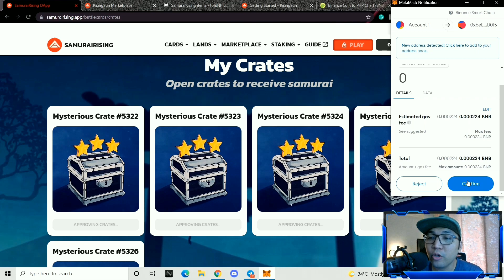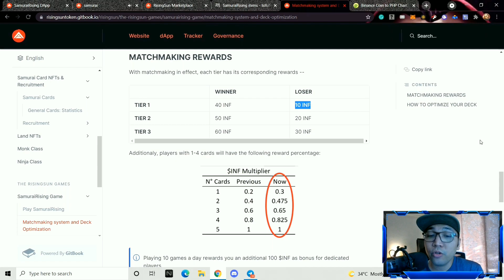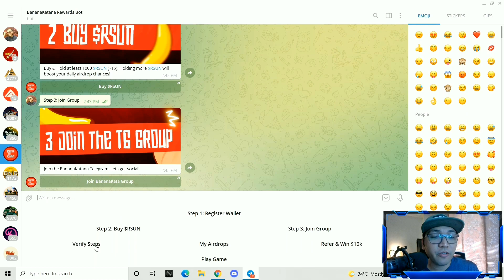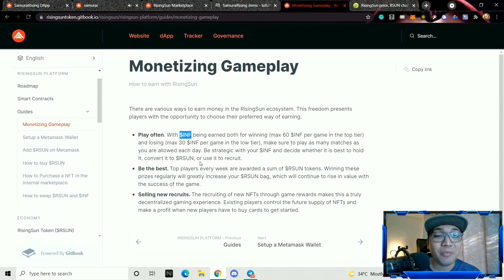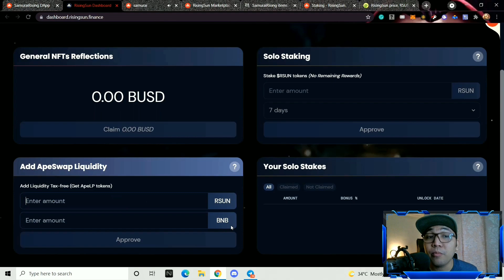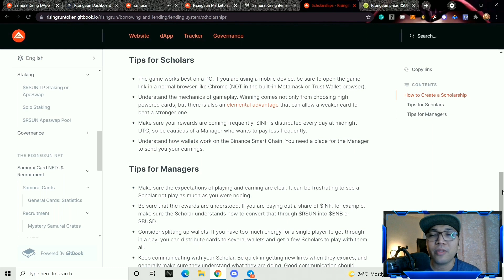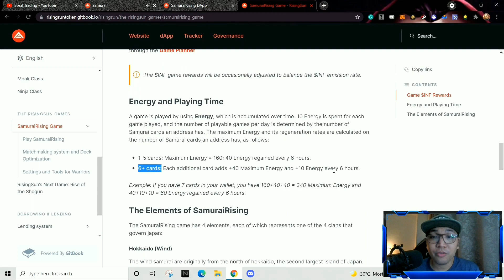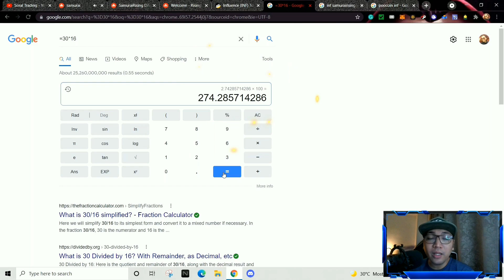Samurai Rising Play to Earn NFT Game | Php 275 earnings per day w/ scholarship and airdrop [ENG SUB]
Php 275 earnings per day with scholarship program and more!

Always remember, risk an amount that you can afford to lose and do further research before investing in ANYTHING. Also, have fun! Don't forget the "game" in the NFT game.